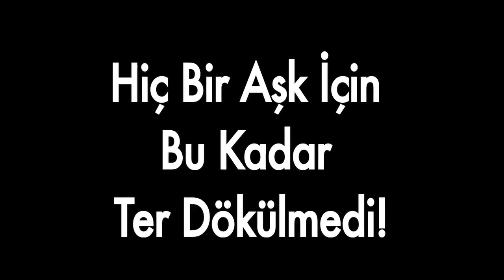CURLING TRAILER 2009 - (Süpürrr)